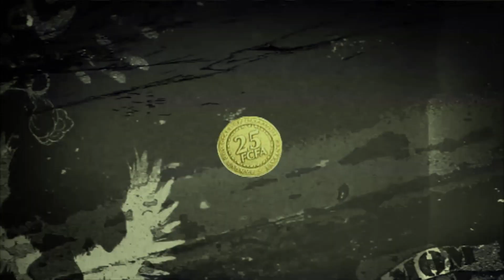La pièce de 25 ( bande annonce )